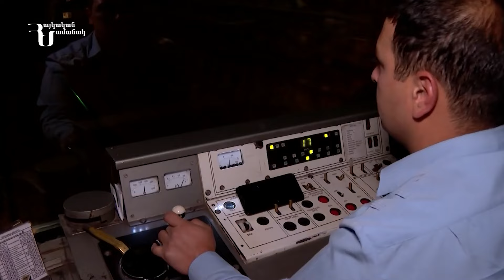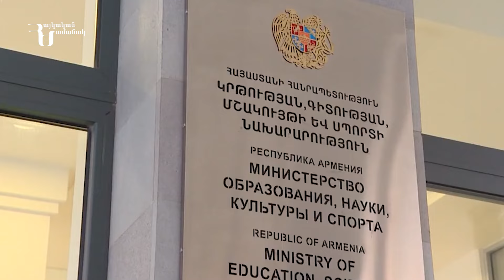Լուրեր | Ադրբեջանը 4 գյուղ է ուզում. Հնդկաստանը օդային միջանցք կստեղծի դեպի Հայաստան